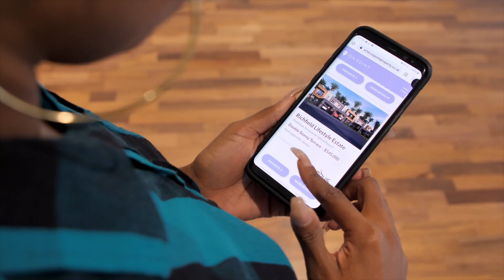On Point Property App TVC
Filmed, Edited and Graded by Isaac Bright Akuffo